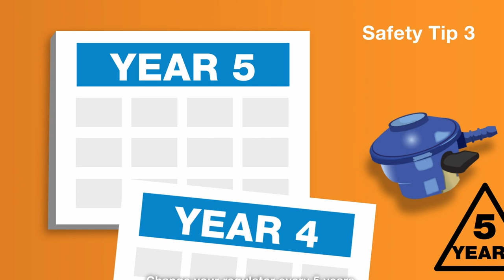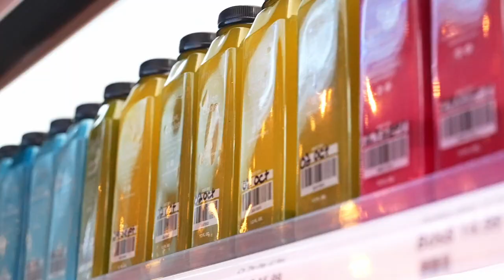Turkey & Veg Rice Combo with How To Cook Like A Bajan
WatchNow as Chef Craig is searing a local, juicy turkey breast and serving it with Eve vegetable rice.
For dessert is a Mount Gay, caramel bread pudding.
Joining us in the kitchen are our friends in Mount Gay with a festive cocktail.

Sol Gas
Mount Gay Rum
BW Hotel & Restaurant Supplies
Blue Flames
Eve
Swiss
Farmers Choice
Mindful Market
Purity
Anchor
The Grape Vine
Bumble Bee
Bertolli
Tetley
Caribbean Dreams
Roma Pasta
Emborg
Claytons Kola Tonic
Country Kitchen
Abeds